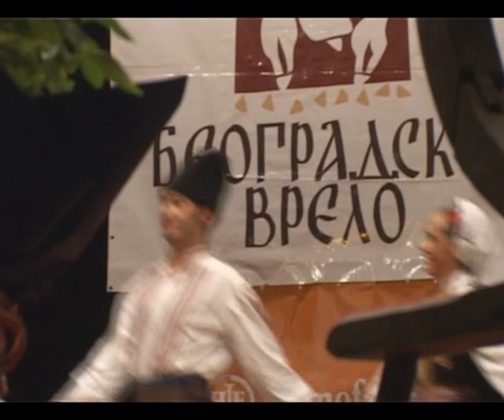KUD "VUKICA MITROVIC" - IGRE IZ GORNJEG VISOKOG